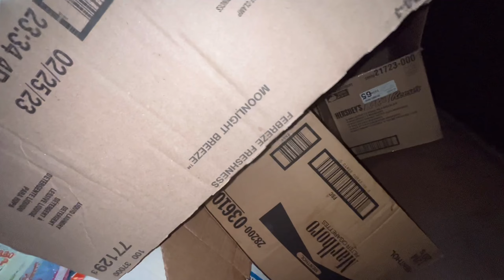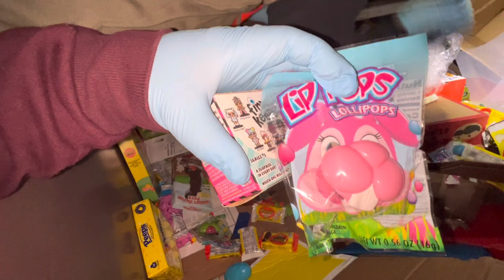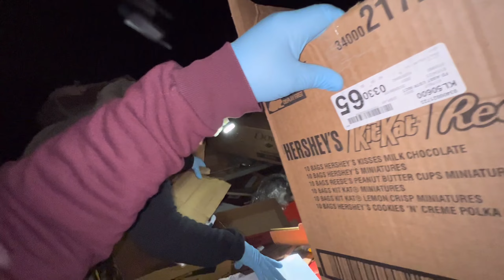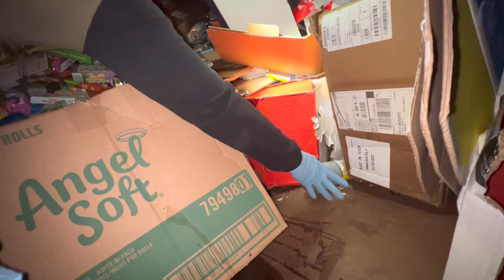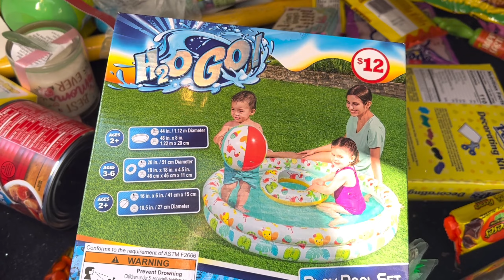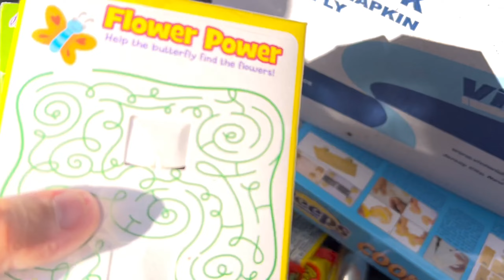EASTER CANDY&CHOCOLATE OVERLOD/HUGE JACKPOT😱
Tapos na ang Easter kaya tapon na sila ngayon.. ang tatagal pa ng ￼ expiration date pang lagay sa balikbayan box wow na wow🥰🥰 dumpsterdiving mabethslotsvlog ￼